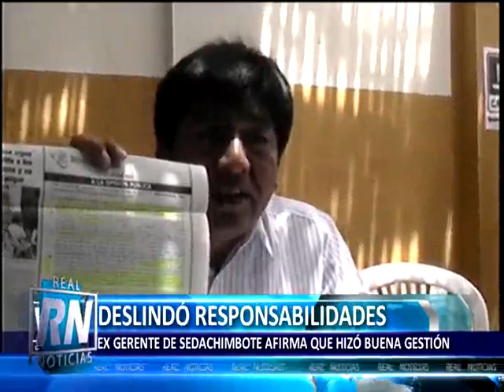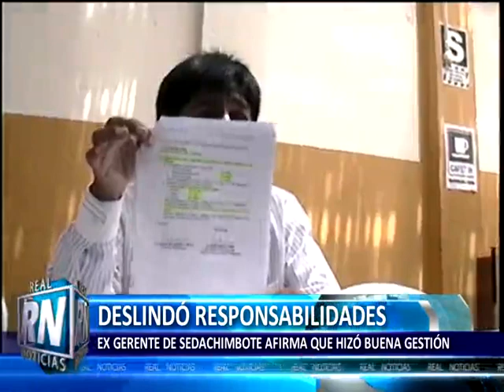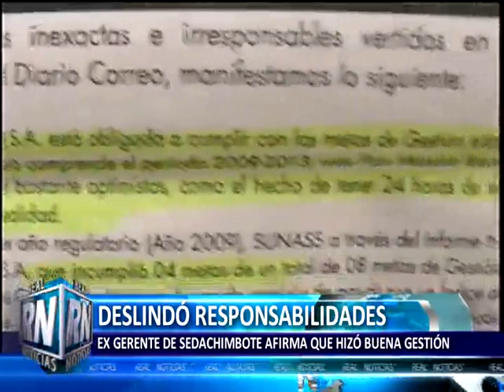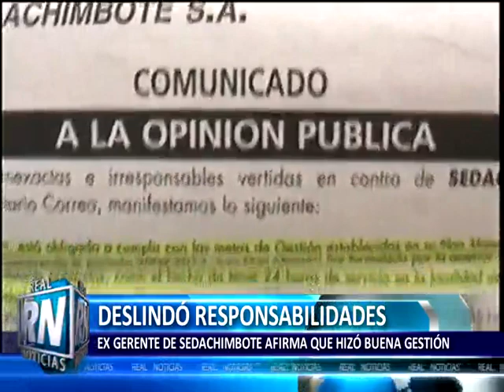DESLINDÓ RESPONSABILIDADES. EX GERENTE DE SEDACHIMBOTE AFIRMA QUE HIZÓ BUENA GESTIÓN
Incomodo por las declaraciones vertidas por el actual administrador de la empresa paramunicipal SEDACHIMBOTE, el ex gerente de esta empresa, Manuel Rodríguez Semanche negó que en su gestión se hayan cargado algunos desbalances económicos tal y como lo afirmo Yuri Pérez.
Según refiere el ex gerente, en su gestión se dejaron algunos proyectos de saneamiento para Chimbote y Nuevo Chimbote y presume que el actuar del administrador de SEDACHIMBOTE se deba a que quiere buscar responsables y deslindar su participación en estos desbalances.
Manuel Rodríguez lamento que hasta el momento no se haya publicado el informe del grado de cumplimiento de gestión de esta administración por parte de la Superintendencia Nacional de Servicios y Saneamiento SUNASS, lo cual confirma algunos movimientos irregulares.
El ex gerente de la empresa municipal mostro los documentos de cumplimiento de su gestión en el cual según refiere, solo falto cubrir la plaza de trabajadores en modalidad CAS.